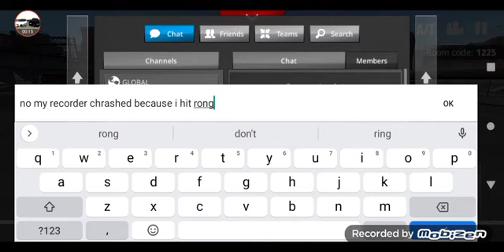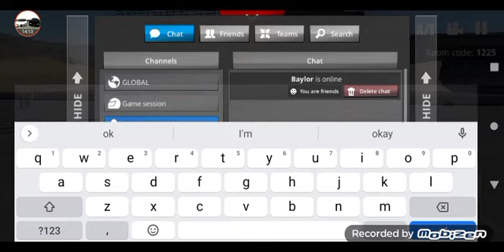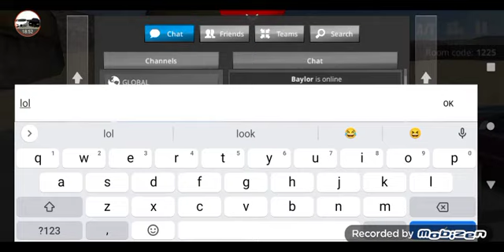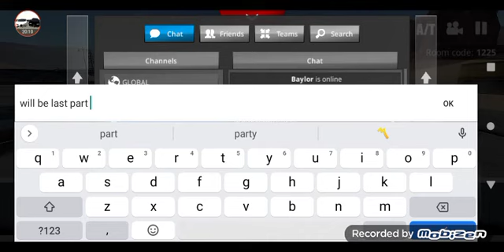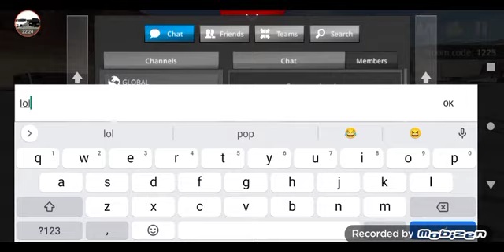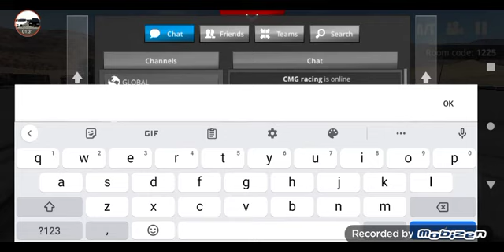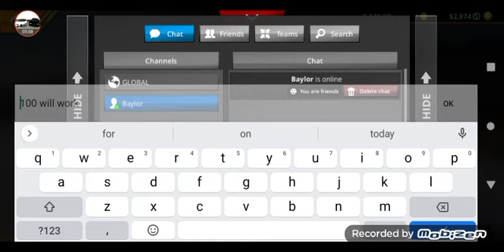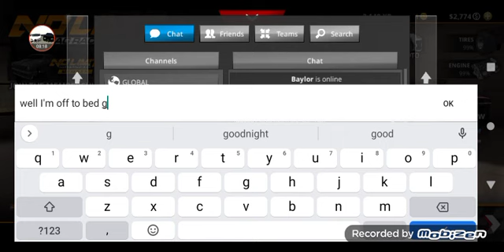playing with friends on no limit 2.0